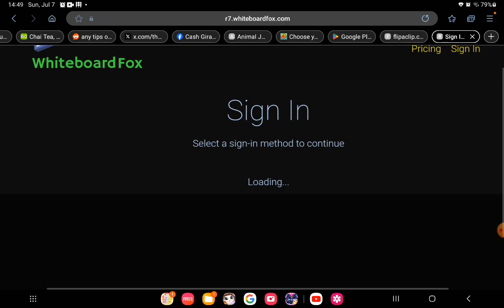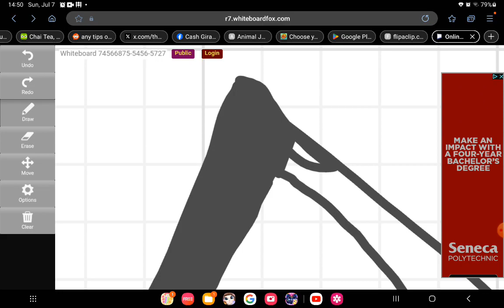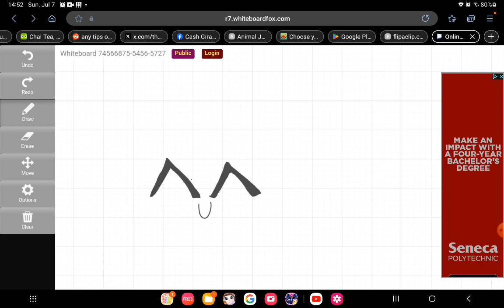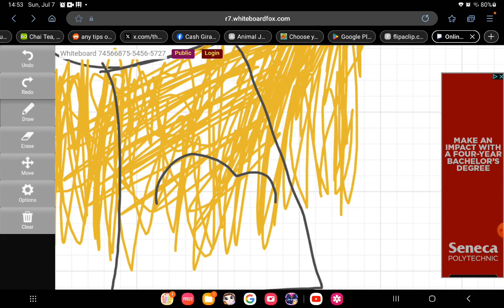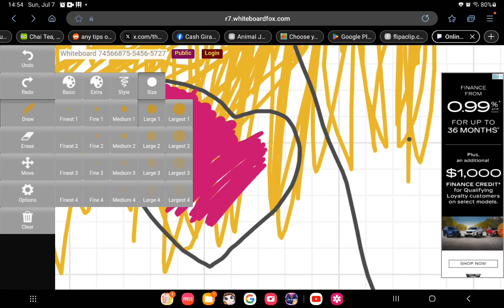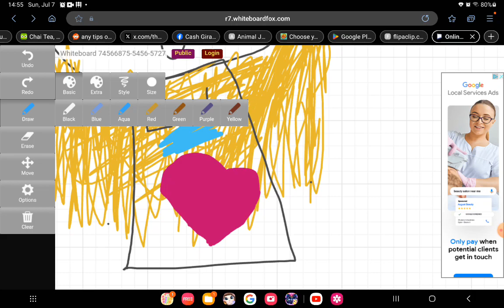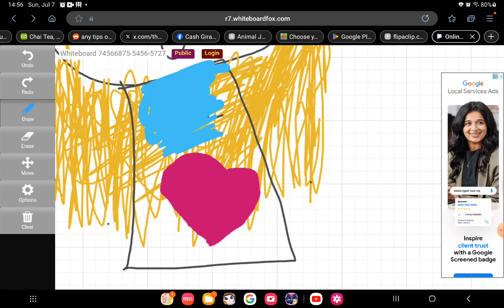Drew my first sketch